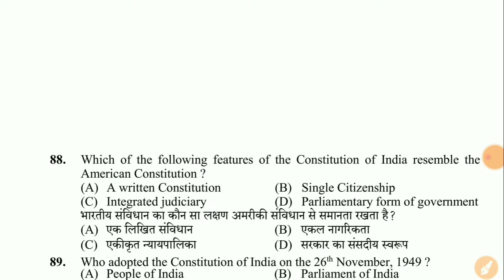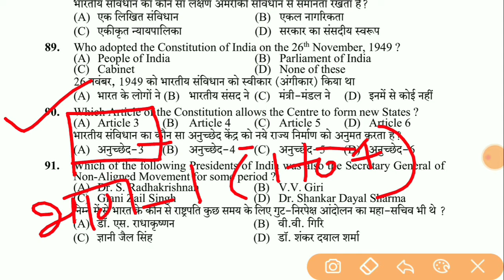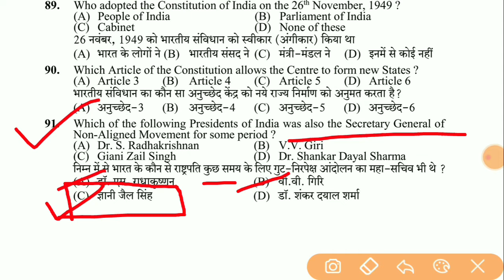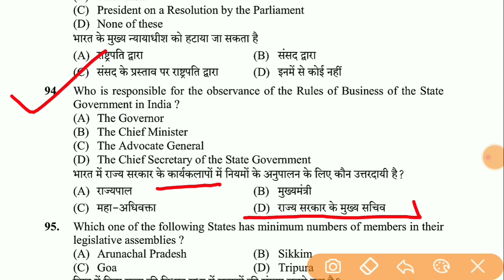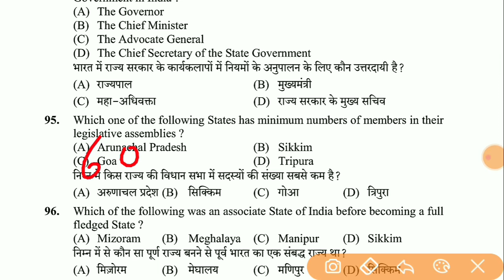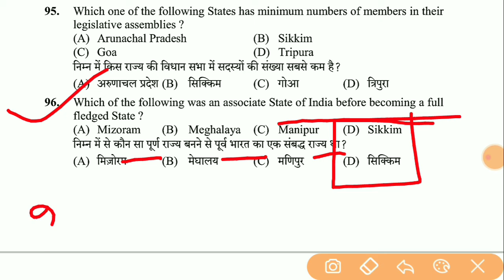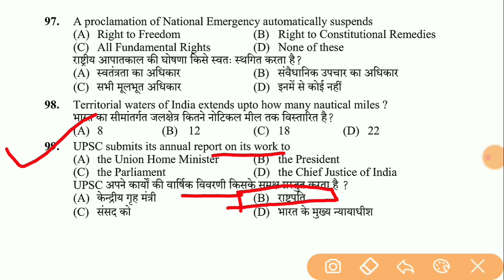HPSSC INDIAN POLITY GK FOR YOUR UPCOMING EXAM|| POLTY GK QUESTIONS FOR YOUR EXAM